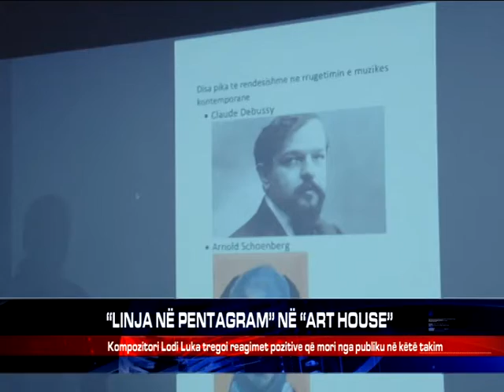“LINJA NË PENTAGRAM” NË “ART HOUSE”